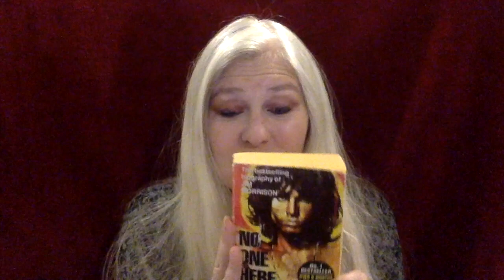BOOK REVIEW - NO ONE HERE GETS OUT ALIVE - JERRY HOPKINS and DANNY SUGERMAN